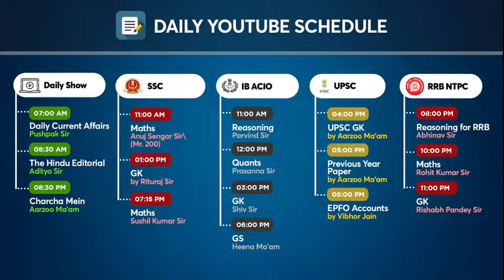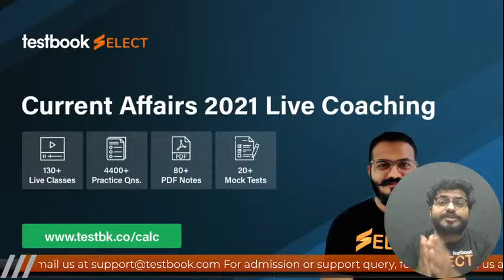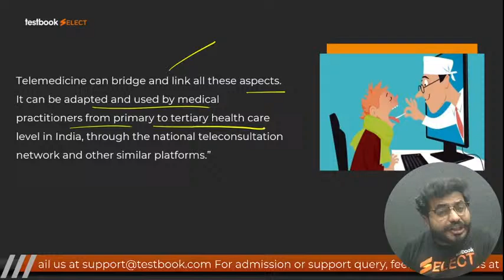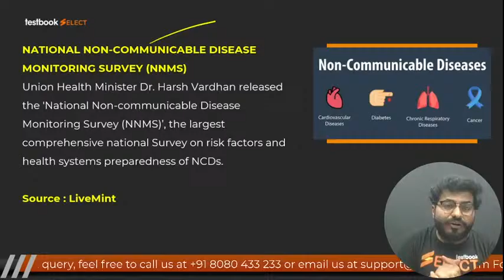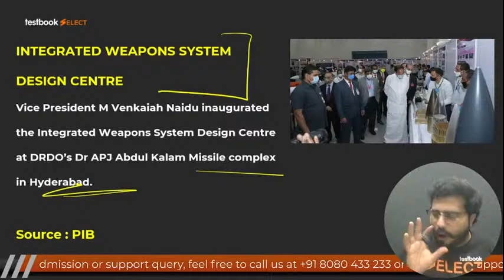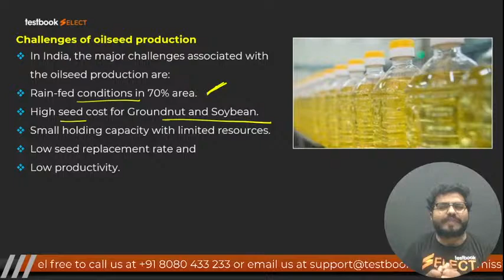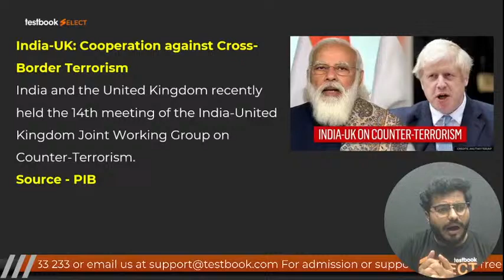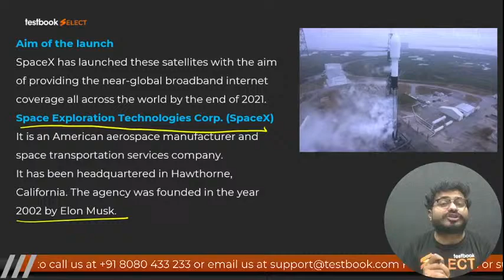Current Affairs Today | 27 January Current Affairs 2021 in Hindi | Current Affairs for NTPC, SSC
Fill out this form if you're interested in a Special Live Coaching Batch for Current Affairs